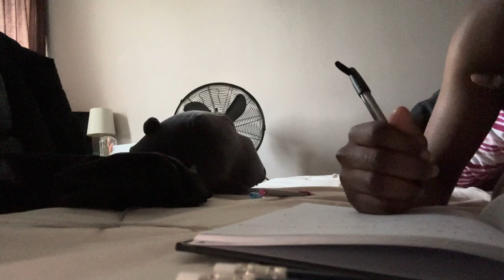Another summer vlog| Working again ;(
Working again, so sad but it's for a good cause.